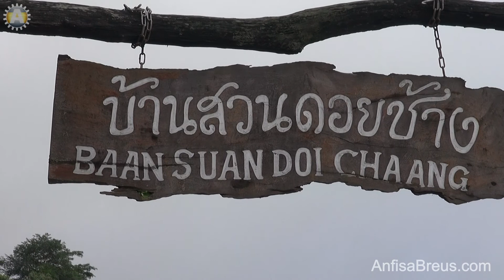Очень хорошее место для отдыха Baan Suan Doi Chaang.Таиланд.106.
Resort Baan Suan Doi Chaang

Север Таиланда. Видео зарисовки Анфисы Бреус.